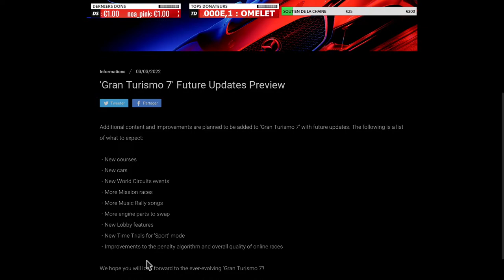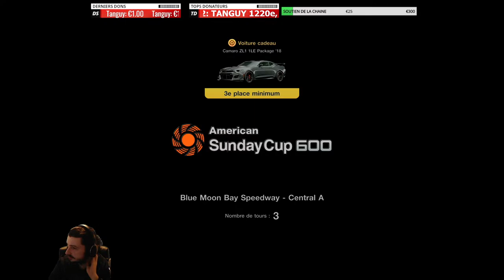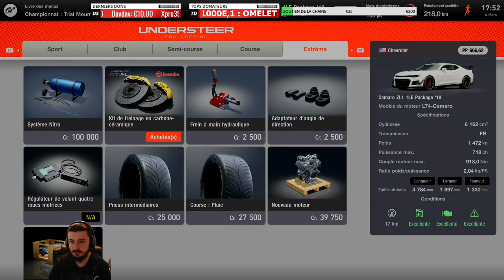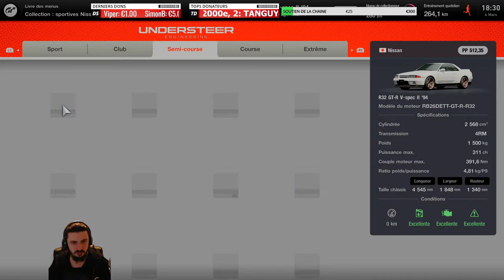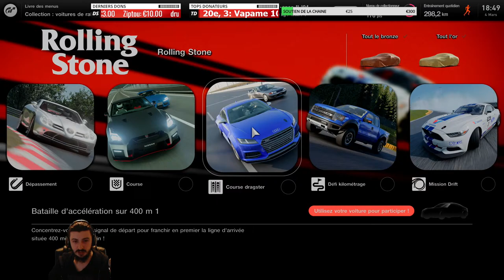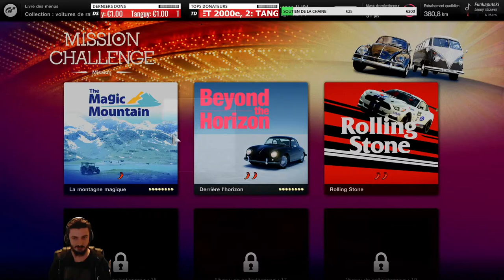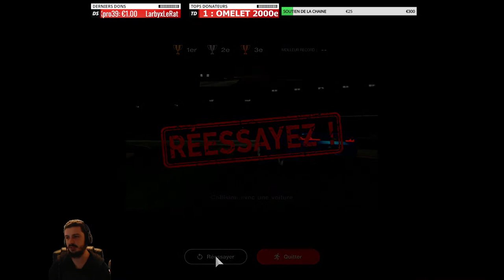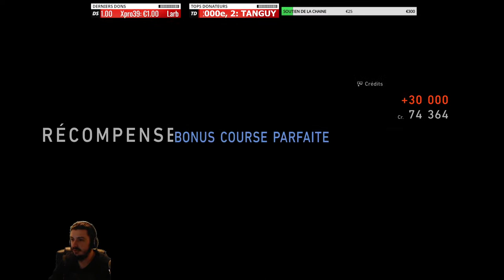GRAN TURISMO 7 : Let's PLAY 2 !